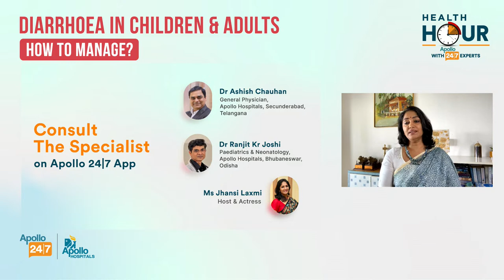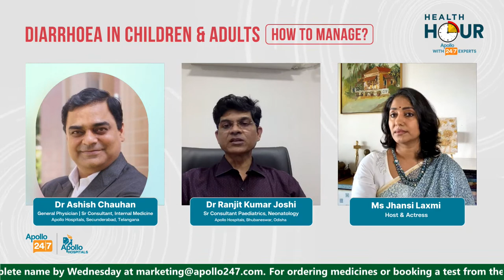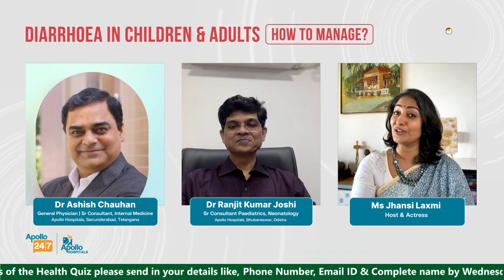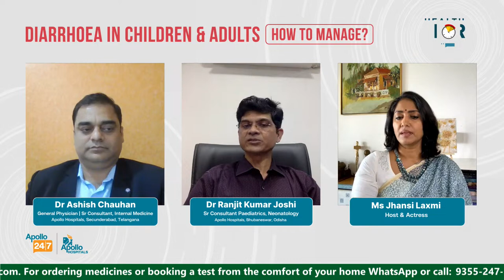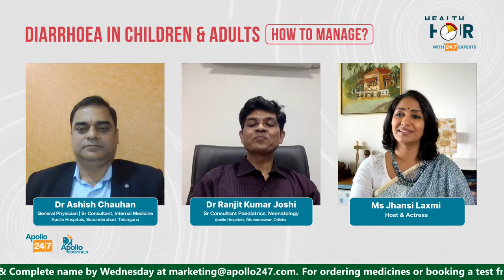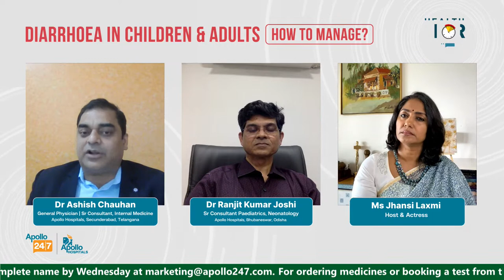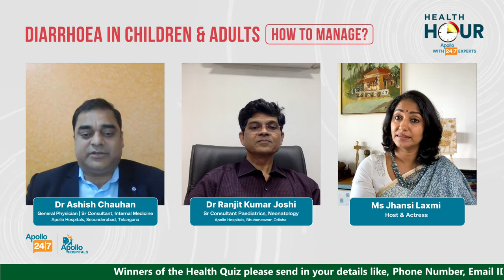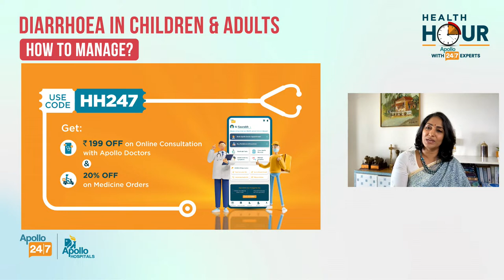Diarrhoea in Children & Adults: How to Manage? | Apollo 24|7 Health Hour|7 Expert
In this episode, we are talking about- diarrhea in adult
To knowmore about Dr. Ranjit Kr Joshi or to book an online

didyouknow Diarrhea is the third leading cause of childhood mortality in India.

Who would believe it if we told you diarrhea can become life-threatening if not taken seriously enough to be managed & treated with proper medical attention?! Apollo 24|7 with its team of experts wants the very best for your health & hence, we have put together an essential LIVE o diarrhea, talking about its causes, prevention, management & cure.

We will be raising questions like:
Question: What are the most common causes of diarrhea in children & adults?
Answer: Diarrhea in children & adults can be caused by viral or bacterial infections, food allergies, or an underlying medical condition like inflammatory bowel disease (IBS).
& addressing issues like:
* Globally, there are nearly 1.7 billion cases of childhood diarrhea every year.

Tune in today at 11 AM see you!

                                - - - - - - - - - - - - - - - - - - - - xXx - - - - - - - - - - - - - - - - - - - -

Health Hour is Apollo 24|7’s commitment to bringing you seasoned doctors and research-proven medical facts LIVE, creating a hub of information that you can always bank upon. Apollo 24|7 Health Hour is your chance to interact with the best of Apollo doctors for an hour and get advice on the healthcare topic of that week. Our host, actress Jhansi Laxmi is a master of spoken words, bringing balance to information while adding the element of reliability to the topic. Towards the end, you are given the opportunity to play an exciting quiz and win free Health Credits to be added to your Apollo 24|7 accounts.

In the meanwhile, you can download the Apollo 24|7 app, explore it, avail the services, if needed & get ready for the session.